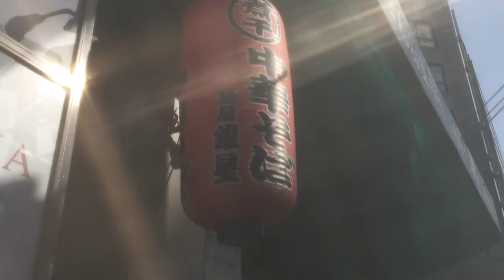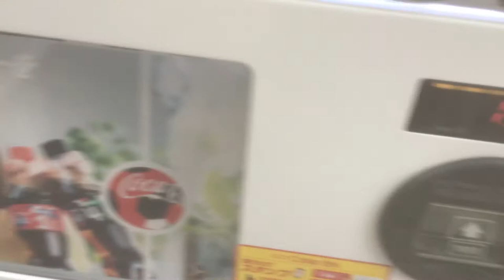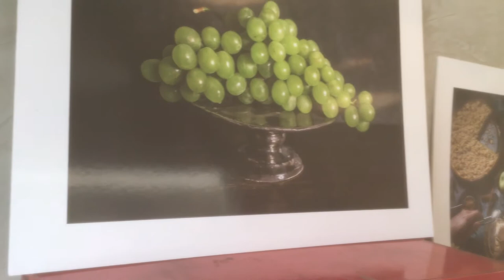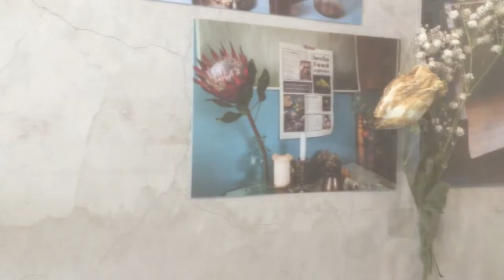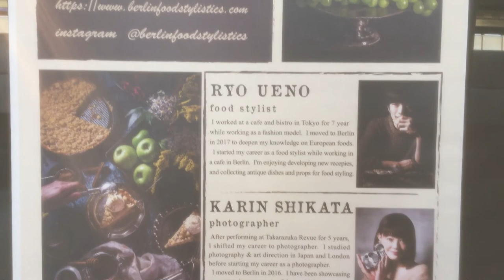Tokyo Vlog: Berlin Food Stylistics Exhibition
On two beautiful days in Tokyo I went out to eat a lot of (sweet) food, I walked around the city and I went to my friend's exhibition.
Thank you Karin and Ryo for having me! It was a beautiful day!

Check out their art on Instagram: @berlinfoodstylistics

Me on Instagram: @julienoukiyo

I hope you enjoyed this little video :)